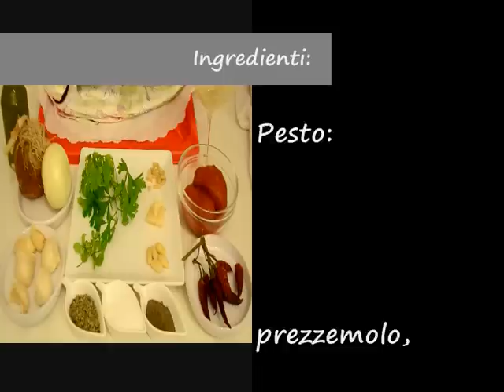Filetti di Lampuga alla pizzaiola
Ricetta gustosa, con pochi ingredienti e facile da preparare, compresa la sfilettatura della Lampuga (Capone) spiegata passo passo. Qui trovate notizie sui modi e i tempi di cottura di pesci, crostacei e molluschi Buona preparazione.